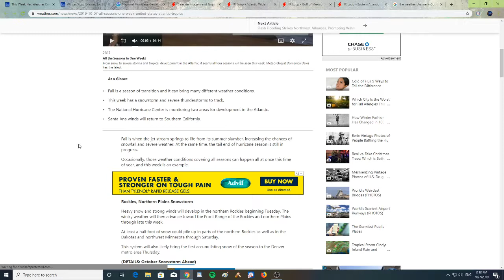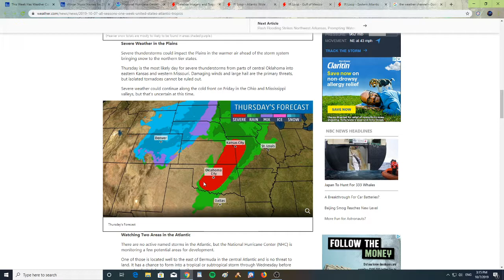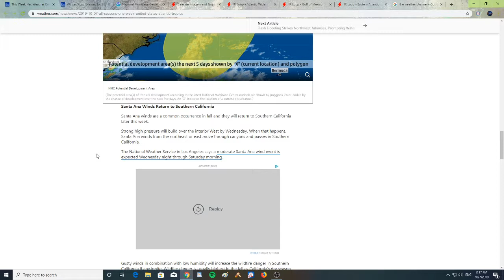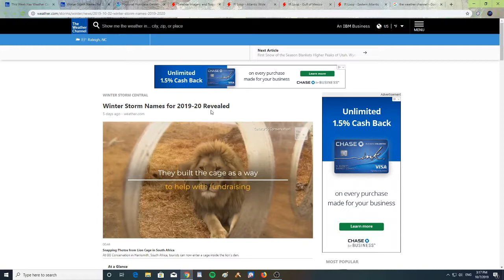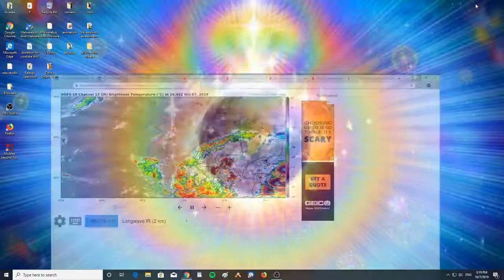Weather Update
This Week Has Weather Conditions From All Four Seasons. Winter Storm Names for 2019-20 Revealed.